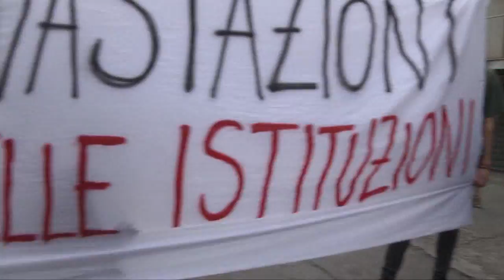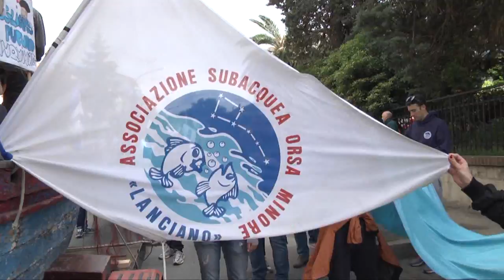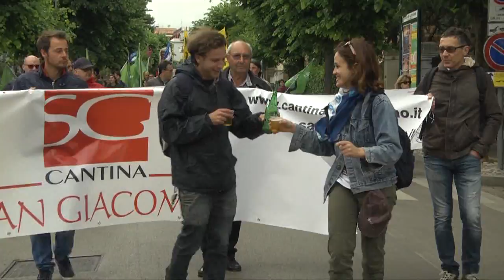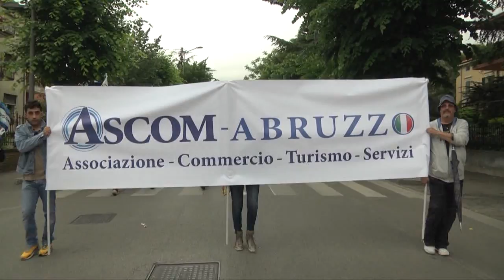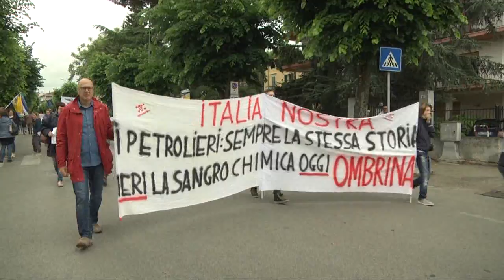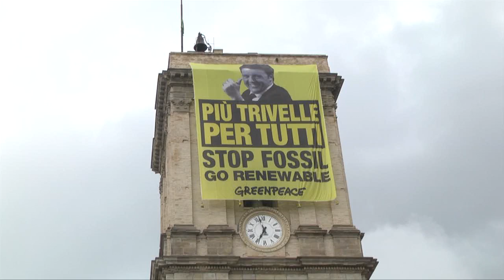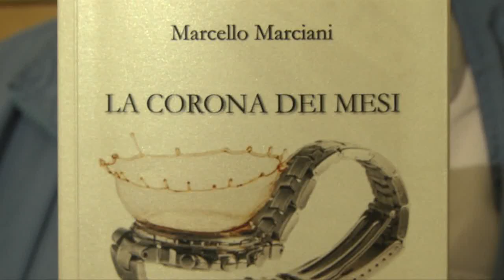SPECIALE - No Ombrina, Lanciano 23 maggio 2015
Un ampio servizio sul corteo contro la petrolizzazione che ha visto la partecipazione di decine di migliaia di manifestanti